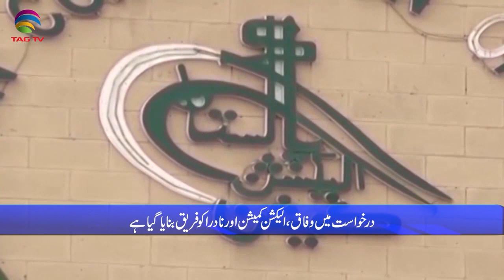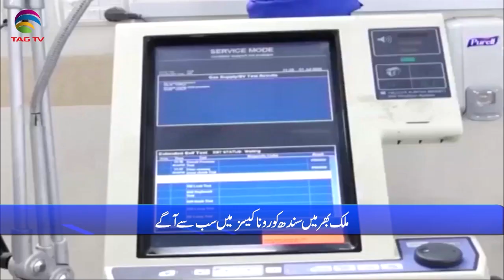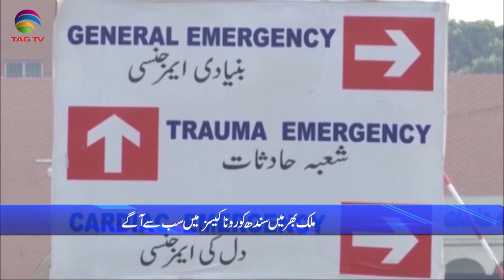Pakistan News Bulletin with Rukhsar Shahzad, July 4, 2022